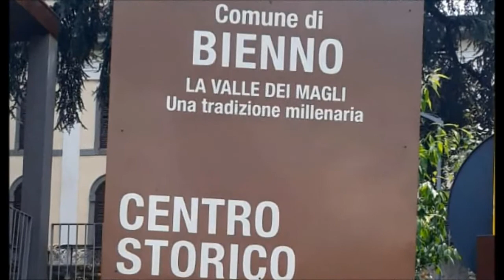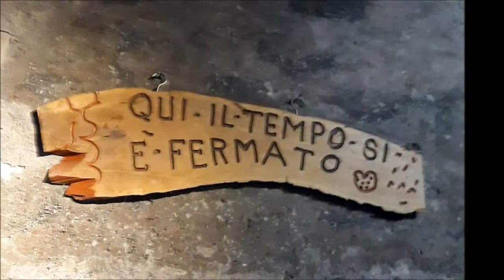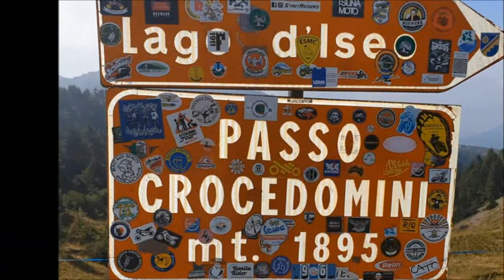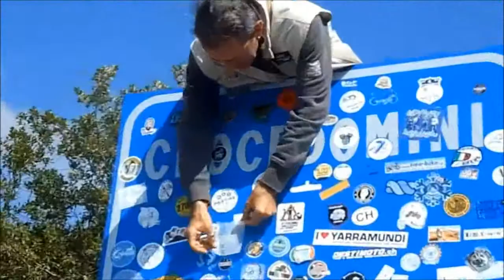SPIDERMAX ... & SCOOTER FANS - PASSO CROCEDOMINI ( BS ) - 15 SETTEMBRE 2019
Da Boario Terme a Bienno, Passo Crocedomini e termine tour al lago d'Idro. Spettacolo ! Un altro splendido tour dello SPIDERMAX ... & SCOOTER FANS !